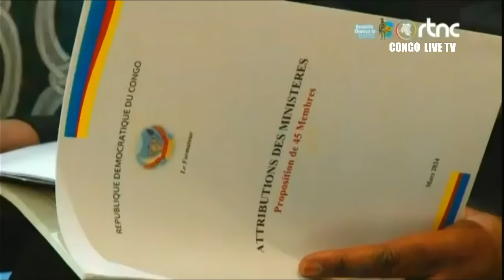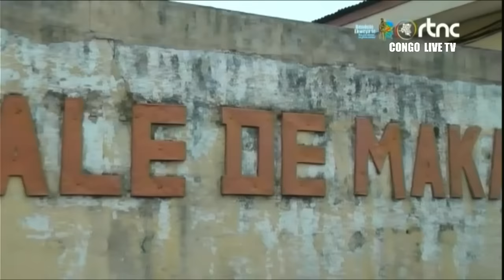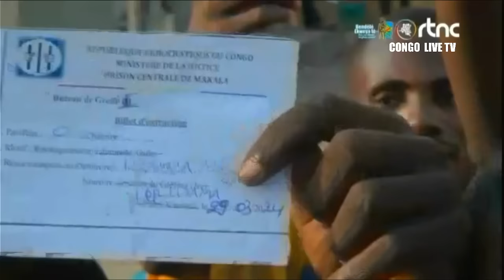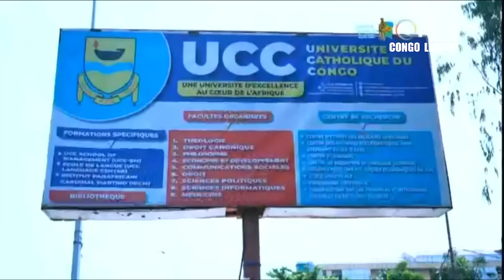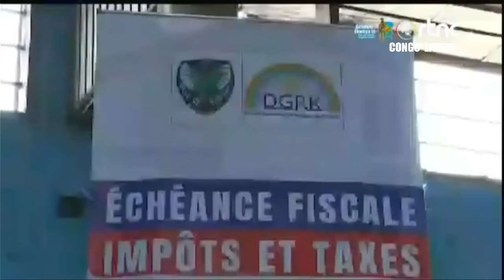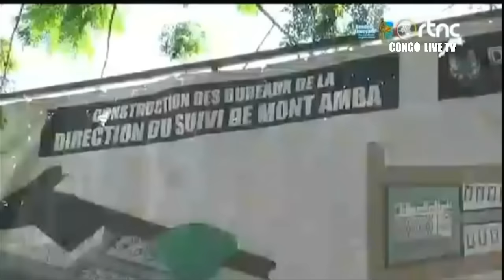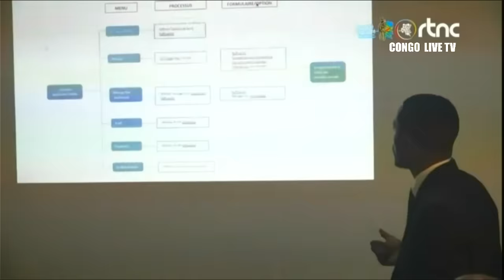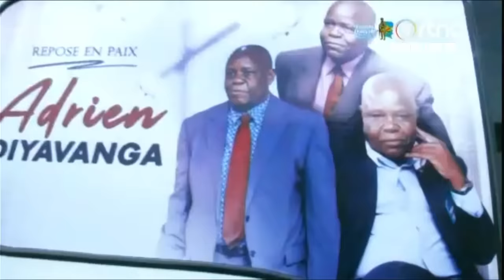🔴RDC : SUIVEZ LE GRAND JOURNAL DE CE SAMEDI LE 30.03.2024 RTNC EDITION 07H00